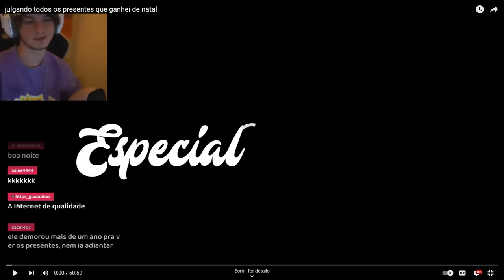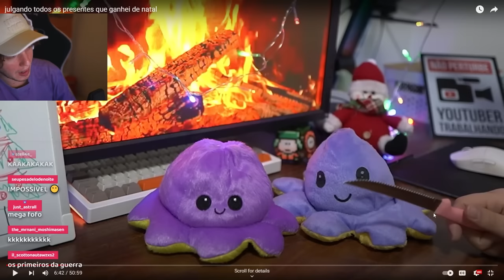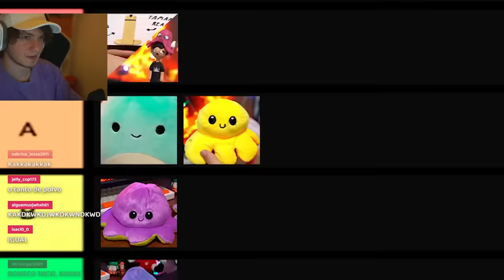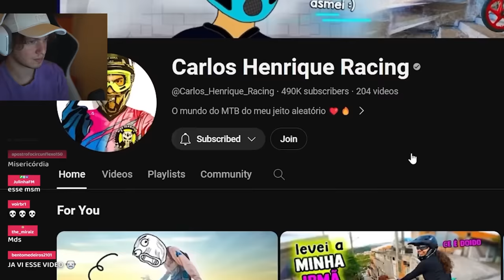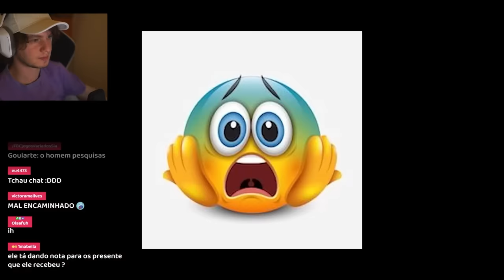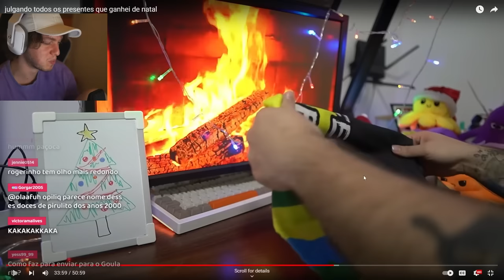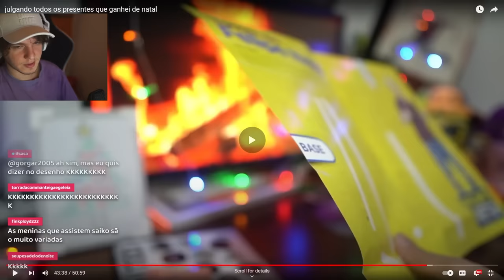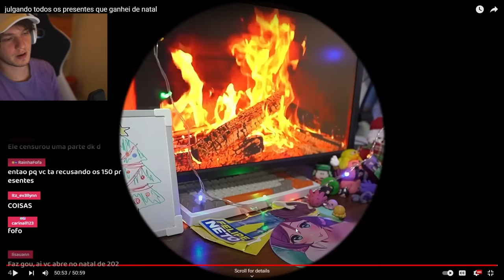Vendo o Saiko humilhando os presentes dos fãs